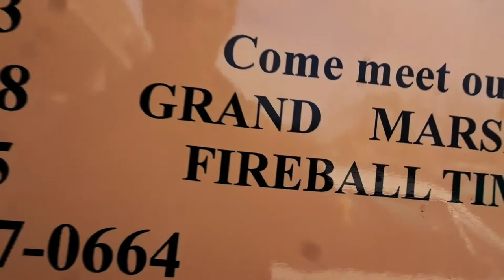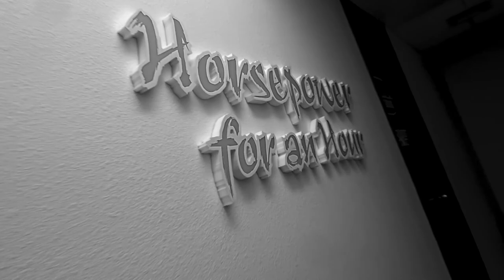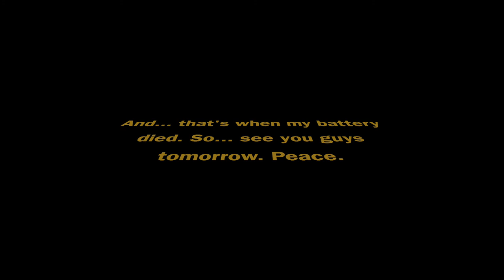HORSEPOWER FOR AN HOUR! - FIREBALL MALIBU VLOG 580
FIREBALL'S BIG BOOKS ON AMAZON!
FIREBALL'S BLOG!

HORSEPOWERFORANHOUR! - FMV580
In today's episode, Fireball heads to Fountain Valley for an upcoming Car Show meet-up, then to Oxnard to be on the Radio with the guys from HORSEPOWER FOR AN HOUR!

Horsepower for an Hour is a hard-hitting automotive news & info show for everyone from the daily driver to the weekend wrencher… if it’s classic cars, racing, or sports car clubs, Horsepower for an Hour is “Your Ultimate Stop for Automotive Podcasts”!

The perpetual change in the automotive industry can be swift and difficult to stay abreast of, what’s new and innovative today is soon antiquated and seemingly archaic. Advancements in fuel systems, electronic technology and autonomous vehicles are just a few of the topics you’ll find at Horsepower for an Hour and HorsepowerOnline.com

Best things to see in MALIBU... Malibu is a beach city in Los Angeles County, California, situated 30 miles west of Downtown Los Angeles. Known for its Mediterranean climate, a 21-mile strip of the Malibu coast incorporated in 1991 into the City of Malibu. The area is known for being the home of Hollywood movie stars, people in the entertainment industry, and other affluent residents. As of the 2010 census, the city population was 12,645. Signs around the city proclaim "27 miles of scenic beauty", referring to the historical 27-mile Malibu coast spanning from Tuna Canyon west to Point Mugu in Ventura County.

Most Malibu residents live within a few hundred yards of Pacific Coast Highway (State Route 1), which traverses the city, with some residents living up to a mile away from the beach up narrow canyons. For many residents of the unincorporated canyon areas, Malibu has the closest commercial centers and are included in the Malibu zip codes. The city is also bounded by Topanga to the east, the Santa Monica Mountains (Agoura Hills, Calabasas, and Woodland Hills) to the north, the Pacific Ocean to the south, and Ventura County to the west.

Nicknamed "the 'Bu" by surfers and locals, beaches along the Malibu coast include Surfrider Beach, Zuma Beach, Malibu Beach, Topanga Beach, Point Dume Beach, County Line, and Dan Blocker Beach. State parks and beaches on the Malibu coast include Malibu Creek State Park, Leo Carrillo State Beach and Park, Point Mugu State Park, and Robert H. Meyer Memorial State Beach, with individual beaches: El Pescador, La Piedra and El Matador. The many parks within the Santa Monica Mountains National Recreation Area lie along the ridges above the city along with local parks that include Malibu Bluffs Park, Trancas Canyon Park, Las Flores Creek Park, and Legacy Park.

FIREBALL’S WHEELS AND WAVES CAR SHOW:
This Car Show is every 3rd Sunday of the month at The Malibu Country Mart

HORSEPOWER FOR AN HOUR! - FMV580

"best things to do in malibu" "best things to do in santa monica" "best things to do in los angeles" "best things to do in la" "best things to do in california"